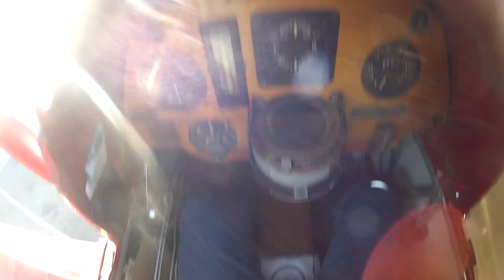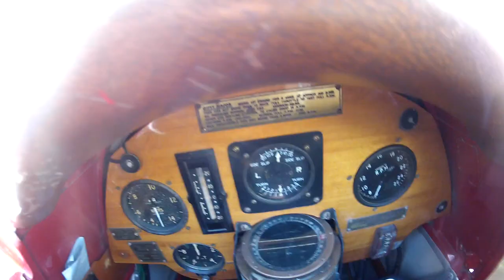Scenic Tiger Moth flight with Antique Airways over Redcliffe, Australia.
One of my 21st birthday presents! A scenic flight on a Tiger Moth with Antique Airways! Thanks guys! (See about 21:00 for the acrobatics!)

to book your own flight!